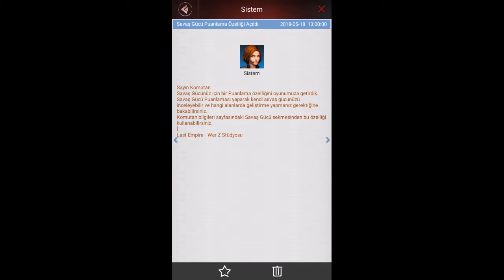LAST EMPİRE WAR Z 15 YENİ GÜNCELLEME VAR